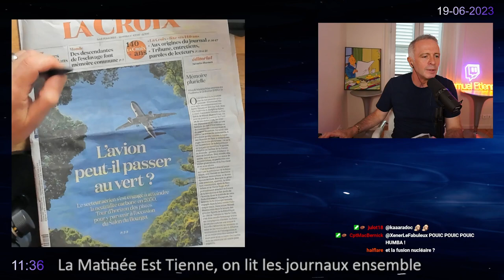Les ptits clips de la semaine du 8 juillet 2023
Les ptits clips de la semaine du 8 juillet 2023. Streamers Twitch présents : Domingo, Etoiles, JDG, Antoinedaniel, Ponce, Mistermv, Zerator, Angledroit, Samueletienne, Bagherajones, Maximebiaggi